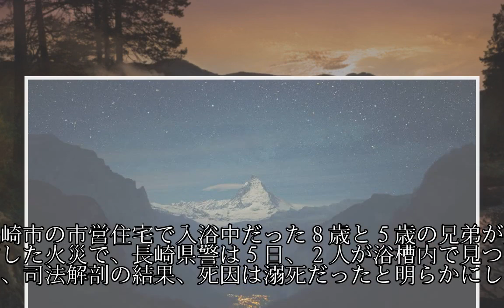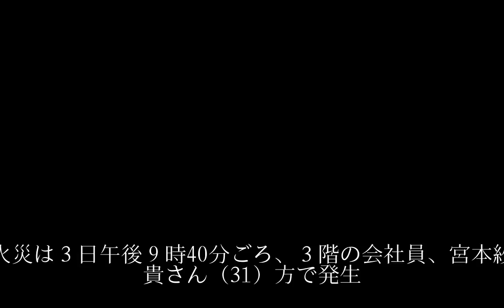長崎火災、死亡の兄弟は溺死 浴槽で意識失ったか